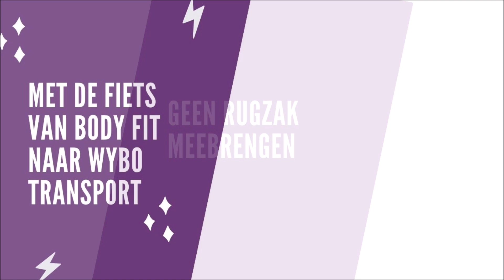Outdoor danslessen bij Wybo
Hoe geraak ik bij de locatie Wybo?
En wat is onze gedragscode als danser en ouder voor een veilige dansles? Ontdek dit via onze video.